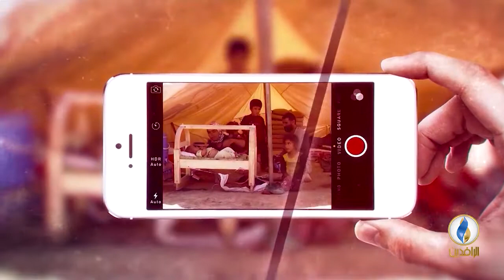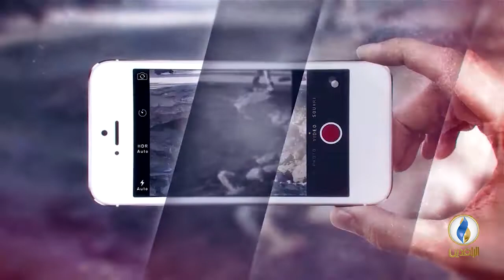صوتكم | محاولة إيرانية جديدة لحسم الخلاف على منصب وزير الداخلية في